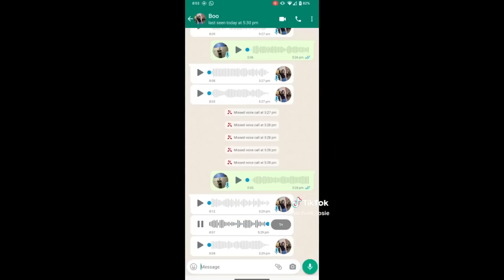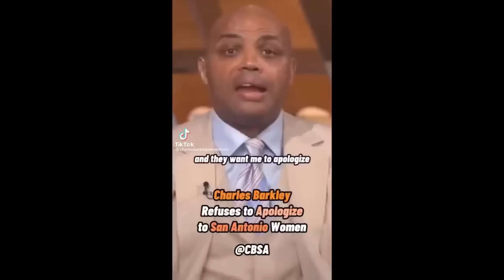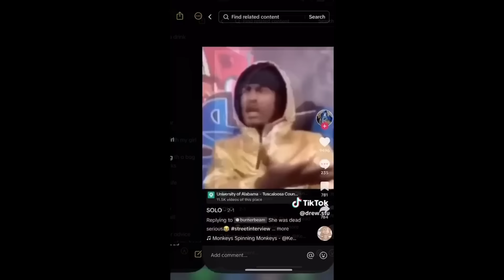MAN DUMPS CHEATING GIRLFRIEND AFTER HE FINDS THIS!